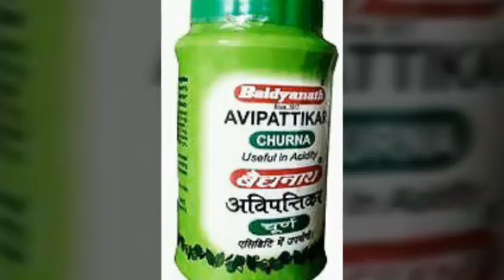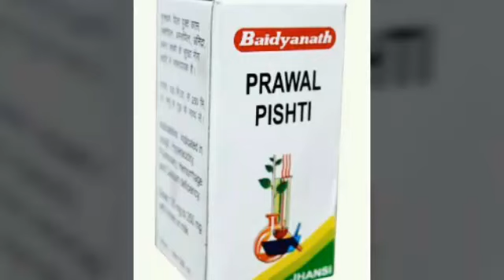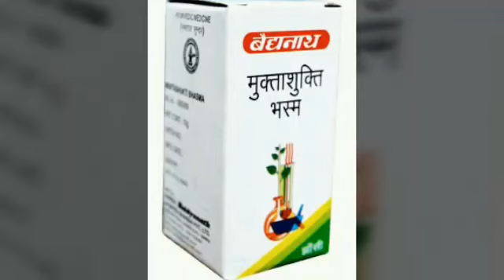मुखपाक#Stomatitis का आयुर्वेदिक इलाज#krishnaprachi